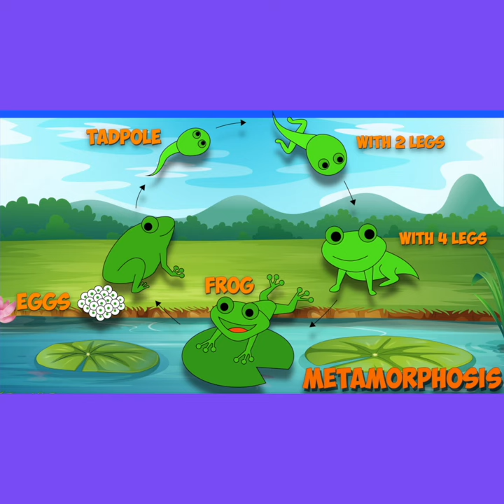Amphibian Song (short version)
The short version of my Amphibian Song...